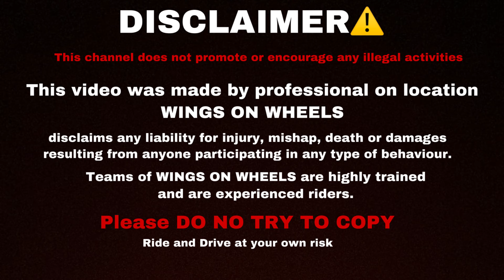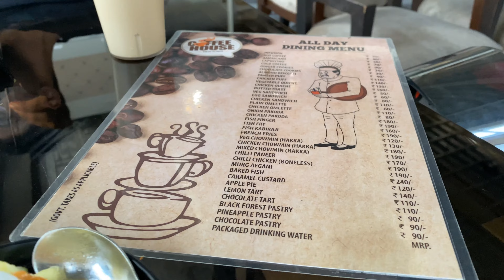Accident on our way to New Town Coffee House😱